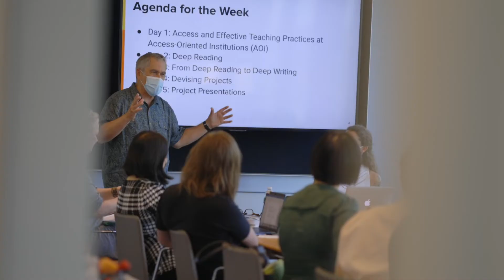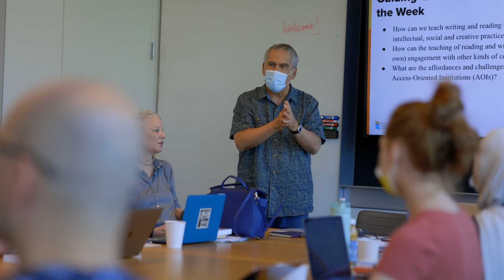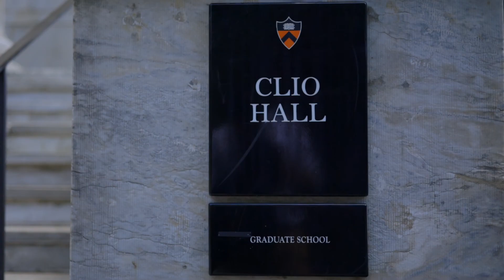Modern Language Association (MLA) Summer Institute 2022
The GradFUTURES professional development team in the Office of the Dean of the Graduate School recently hosted the 2022 Modern Language Association (MLA) Institute on Reading and Writing Pedagogy from July 11-15. The Institute, which was made possible by the generous support of MLA and the Andrew W. Mellon Foundation, offered an immersive pedagogical training program for faculty at local access-oriented institutions (AOIs) and doctoral students interested in teaching at community colleges and other institutions that emphasize access and equity over selectivity. The 2022 Institute devoted special attention to anti-racist pedagogies; instructor relationships to Indigenous lands, nations, and students; and understanding of the needs and circumstances of students at AOIs, who are primarily first-generation college students, Pell Grant recipients, and students of color.